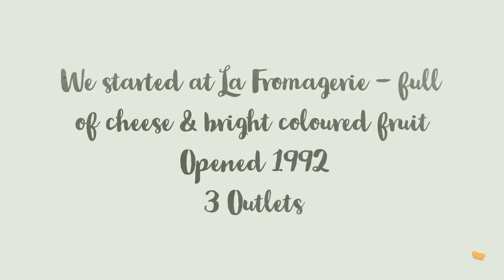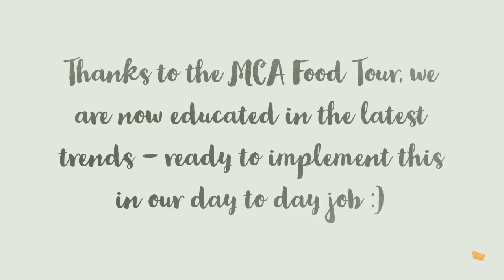MCA Insight Tour 2018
Natalie Young of Foodservice PR Agency Jellybean takes you through some of the highlights of this years' MCA Insight Tour.